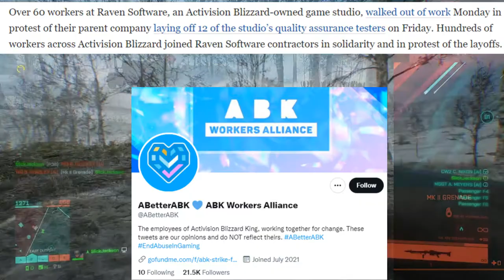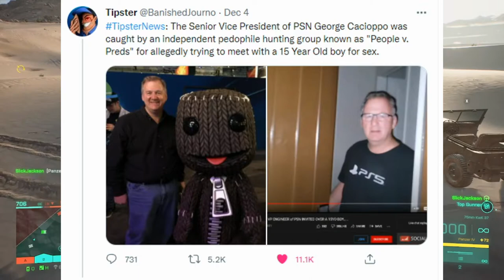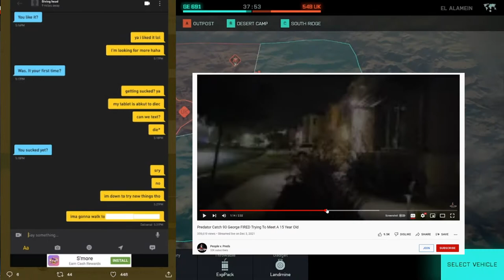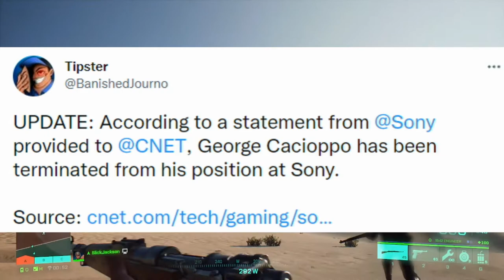Activision Blizzard Workers UNIONIZE! Sony VP CAUGHT trying to MEET minors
After years of alleged employee misconduct and abuse, workers at Activison and Blizzard are beginning to unionize, much to the ire of their managers and higher-ups. Also, a Sony VP got busted for attempting to meet up with a minor.